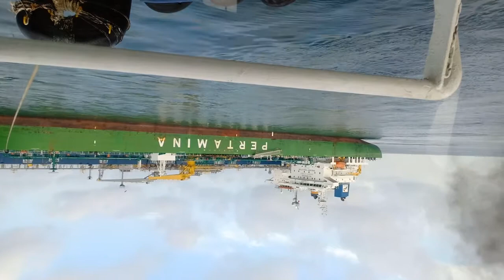ENC RHAYDEN - UNMOORING MT.SANANA 17 FEB 2020